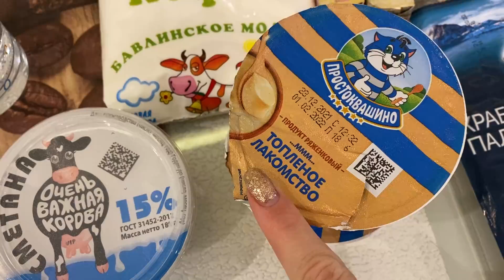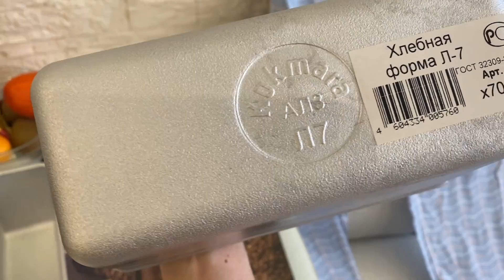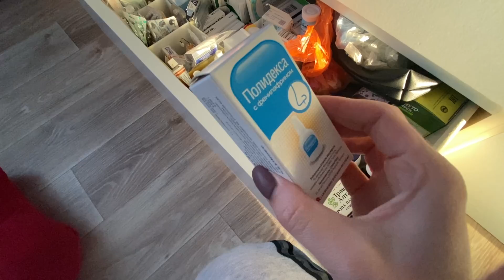VLOG: Мою СТУЛЬЯ/РЫБНАЯ ПОДЛИВА/Секреты ЭКОНОМИИ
Всем привет!!! Дениса завтра выписывают. А это значит надо навести порядок. Я буду мыть стулья. Они у нас белые и быстро пачкаются. Сходила в магазин за продуктами и забрала товары с Вайлдберриз. Раскрою свои секреты экономии и сделаю обзор покупок. Вместе приготовим самую вкусную рыбную подливу и поболтаем.